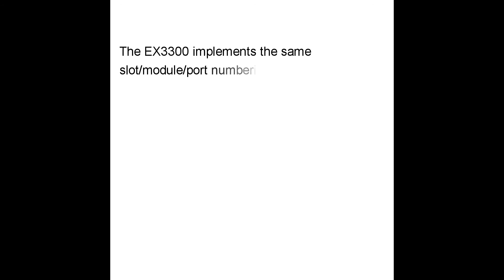EX3300-48P Juniper EX3300 Series 48-Ports + 10/100/1000Base-T Switch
Juniper Networks EX3300 Series Ethernet Switches are ideal for scalable connectivity for the enterprise market, including branch offices, campus locations, and data centers. This EX3300-48P Juniper Networks EX Series 48-Port 10/100/1000 Base Switch provides Layer 2 and Layer 3 switching, routing, and security services. It has designed with Virtual Chassis technology to deliver a flexible, cost-effective enterprise access solution for demanding environments that support converged data, voice, and video.

Technical Specifications for EX3300-48P
Part Number : EX3300-48P
Brand Name : Juniper Networks
Product Type : Layer 3 Switch
Interfaces/Ports : 48
Ethernet Technology : Gigabit Ethernet
Network Technology : 10/100/1000Base-T
Expansion Slots : 4
Slot Type : SFP+
No of SFP+ Slots : 4